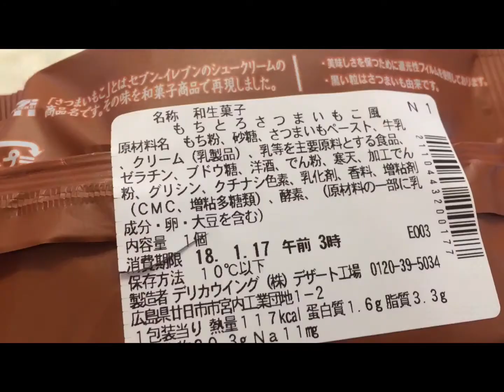【セブンイレブン】おすすめ スイーツ もちとろ さつまいもこ風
セブンの新作デザートです。
またしてもデブにならんといけません。。
セブンイレブンは恐るべしです。

今日は「【セブンイレブン】おすすめ スイーツ もちとろ さつまいもこ風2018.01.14」です！

◆チャンネルとうろくはこちらからできます。

【メッセージ】

umarepo00＠yahoo.co.jp